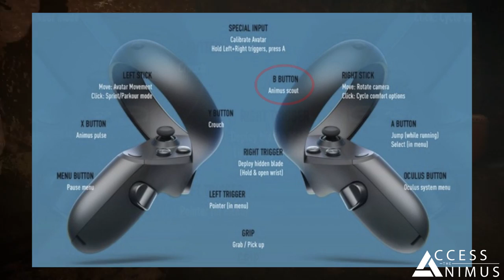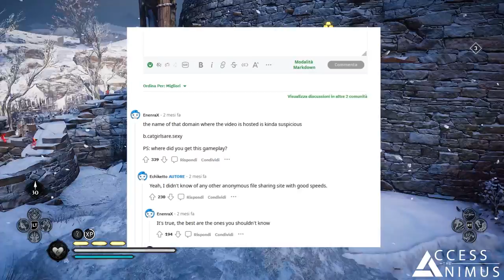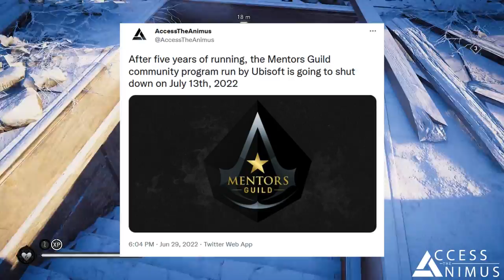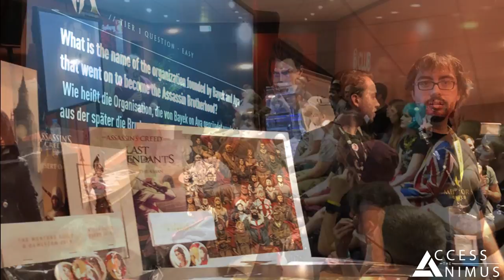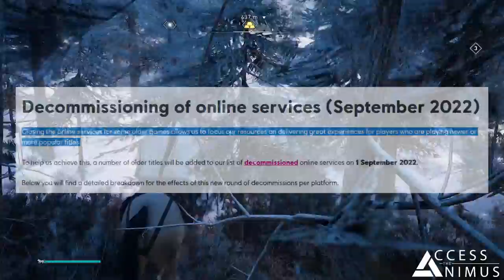Assassin's Creed News - Future Reveals INBOUND, Assassin's Creed Nexus VR Leaks, No More Multiplayer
Today we are discussing the potential date for the new Assassin's Creed announcements, more AC Nexus VR leaks, the decommissioning of the online services for many AC games and more!

Ubisoft and Assassin’s Creed are also going to have a presence at a couple of important gaming conventions and in this video we are going to have a look at what they might be bringing to the table, including a potential teaser for the rumored Assassin’s Creed Nexus VR game.

Plus, the Mentors Guild community program is going to be shut down in a few days and the same will go in September for the online services of several of the early Assassin’s Creed games, including the multiplayer game modes and even DLCs.

More Assassin's Creed Announcements & Future

CHAPTERS

00:00 Intro
00:52 New Potential Date for the Assassin's Creed Announcements
01:48 Ubisoft and Assassin's Creed at Gamescom and Fanexpo Canada
04:18 More AC Nexus (VR game) Leaks
08:15 The Closure of the Mentors Guild Program
10:12 Decommissioned Online Services for Old AC Games

SOURCES